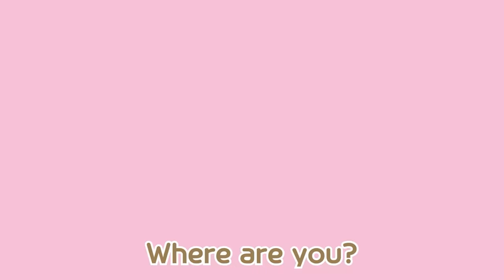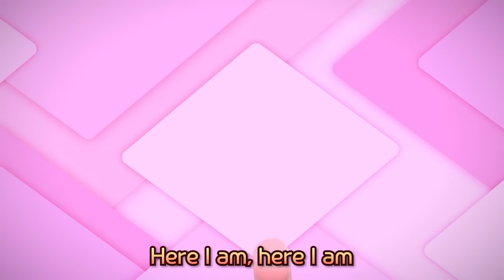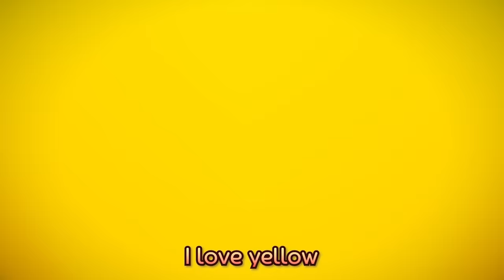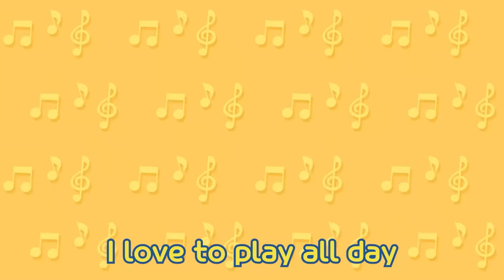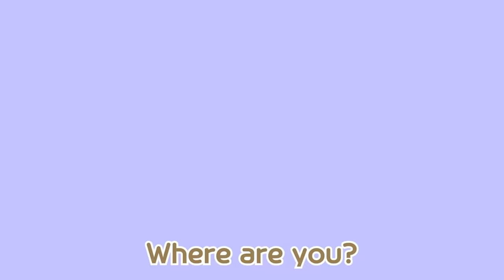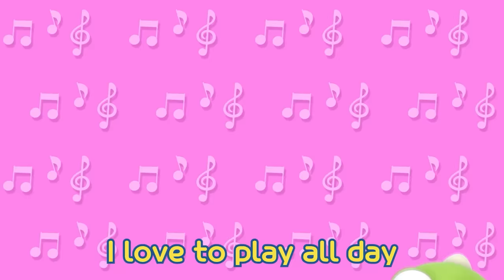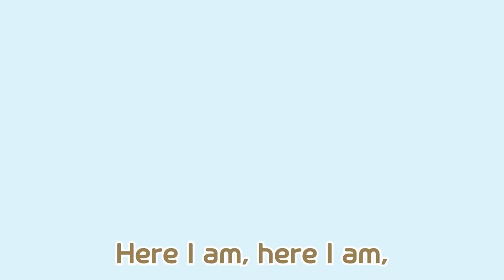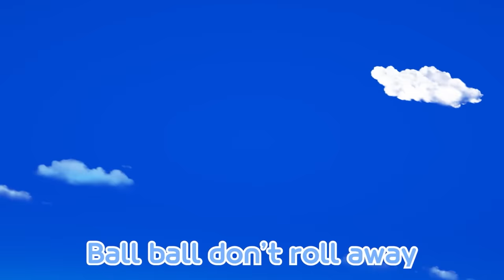Nolza_Let's Play (1 Hour🎵) | Sing Along with Pororo the Little Penguin! | Pororo Song for Kids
PORORO x THE BOYZ  'THE POYZ'🎈
PORORO 20th ANNIVERSARY
SPECIAL ALBUM 'Nolza' is now released!
Everyone ~ Let's Play La la la la la🎵